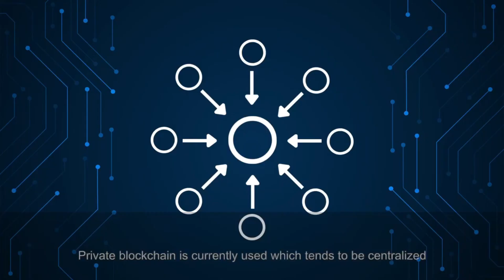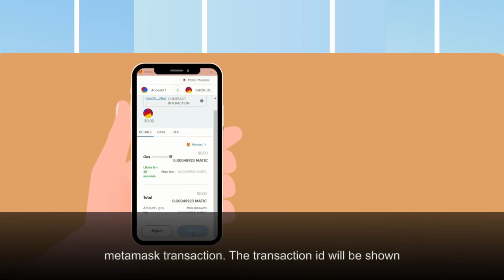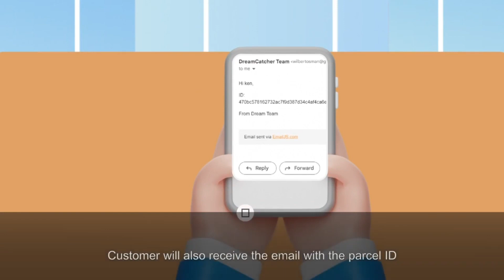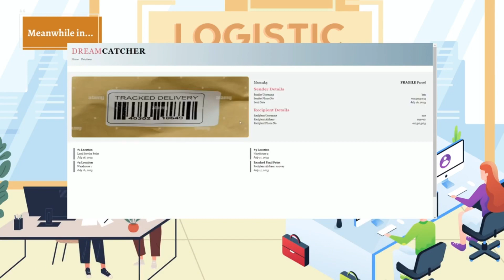MY145 - Web App Development for Supply Chain with NFT using Blockchain